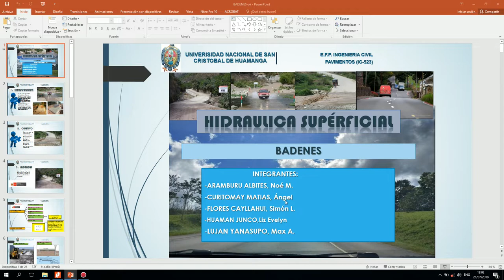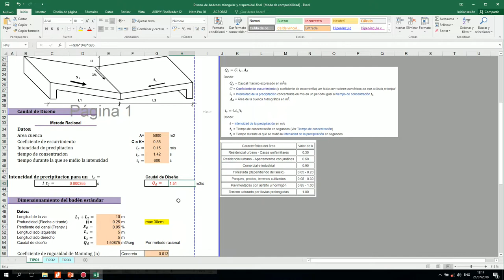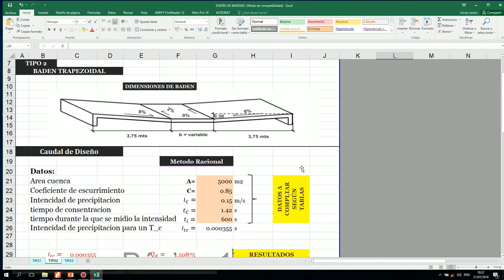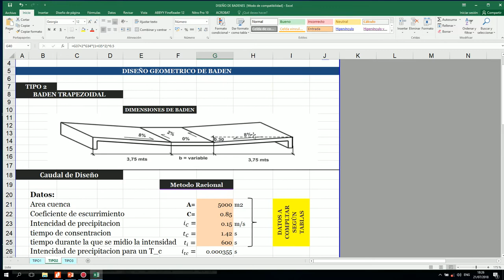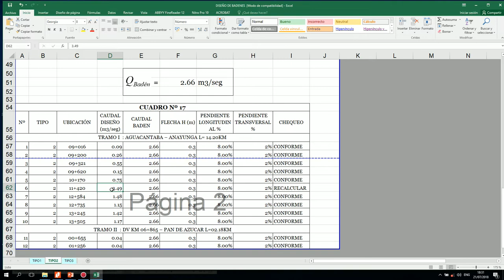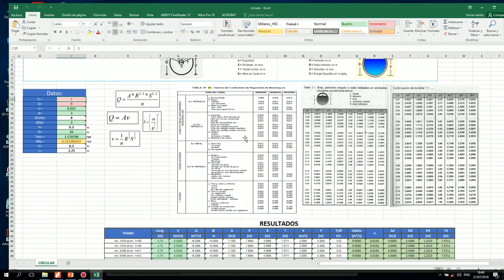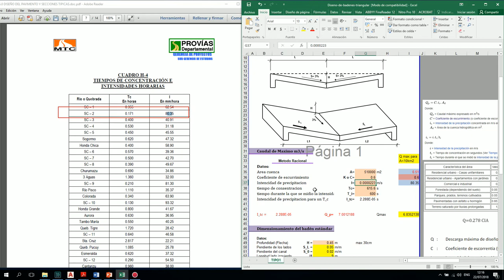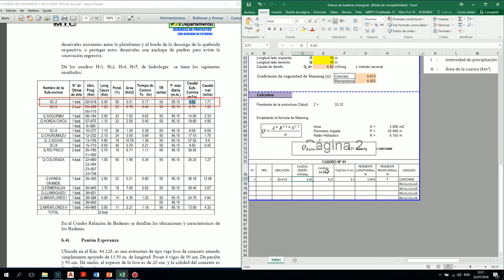GRUPO 05 DISEÑO DE BADENES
DISEÑO GEOMÉTRICO  DE BADENES